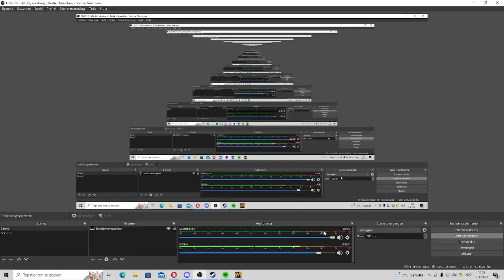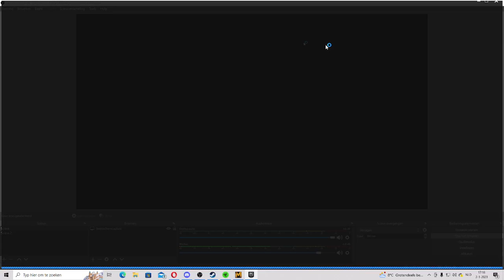Ondergrondse miskraam in Metro Redux